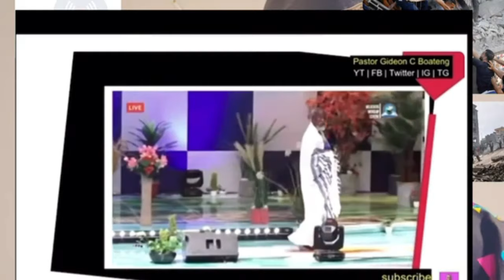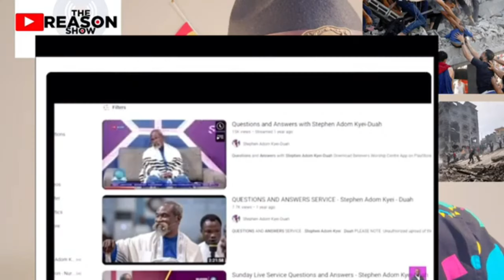Adòm Kyei Dùah ìnciting His Philadelphia Movement against chrìstìàns security threat issues